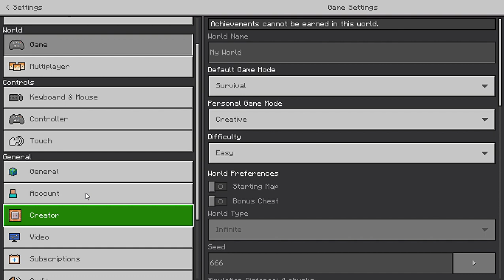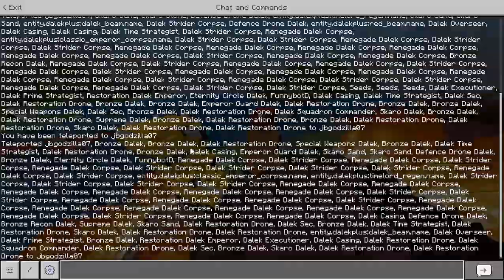My Finale Video Of 2022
+ Why not do a video while we are in this Finale.